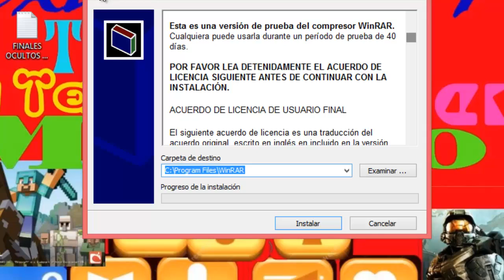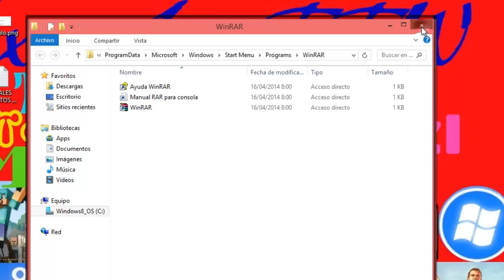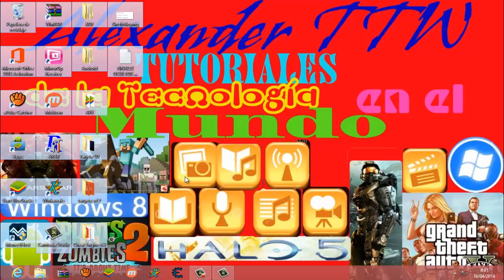Como instalar el WinRar full en español v 5.0 para Windows XP,vista,7,8,8.1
Antes de preguntar una cosa: vean el video.
Las preguntas obvias y las que se respondan en el video. No seran respondidas.
Por el momento no tengo el de 32 bits.
Si me lo piden lo pondre.
OK.
Ayudenme.
Su suscripción es mi recompensa por mi esfuerzo

TTW(Tut TecWorl)
CUENTAS: